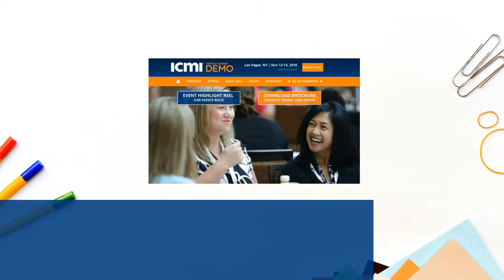How to Change Your Contact Center Culture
Earlier this week, ICMI Contact Center speaker Matt Beckwith hosted an ICMIchat all about culture. Wondering how to change the culture in your contact center? Watch this video for a few quick tips, then join Matt on November 13 for session 404: How to Scale Your Culture as Your Contact Center grows.